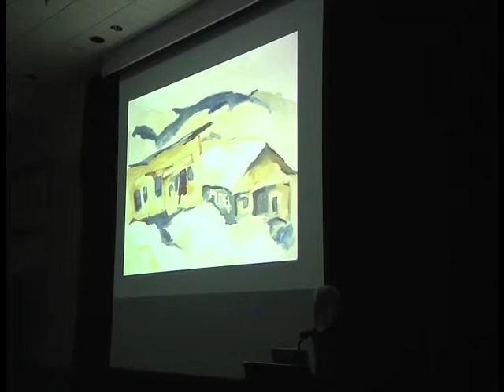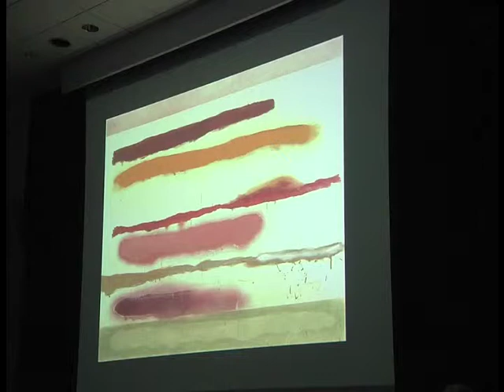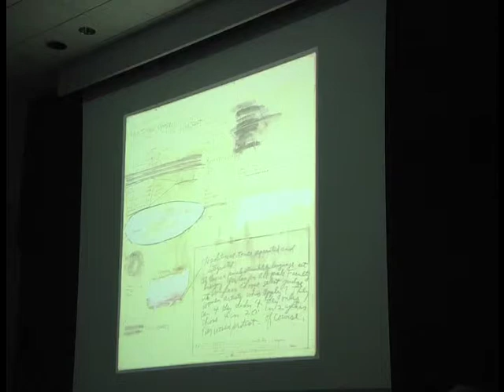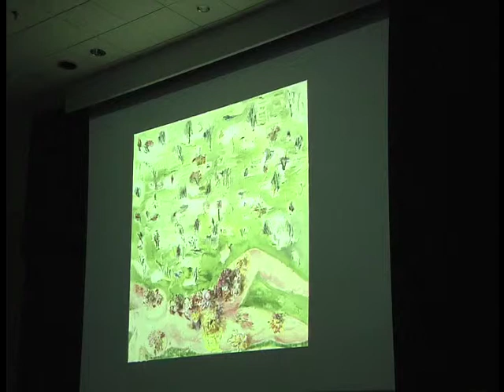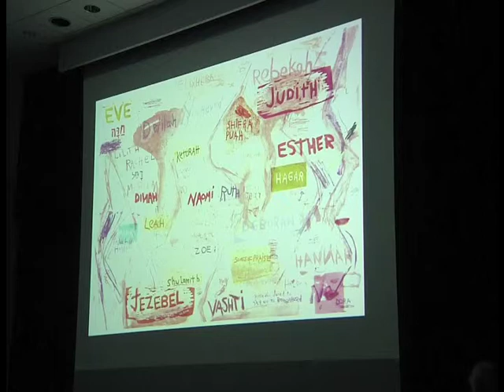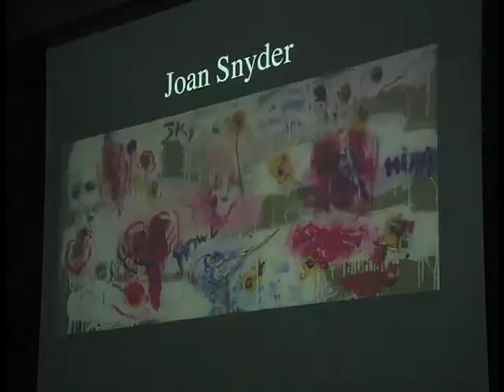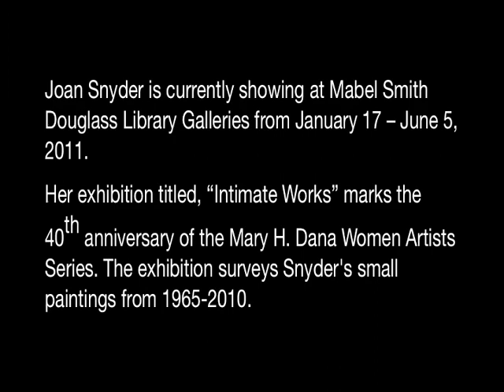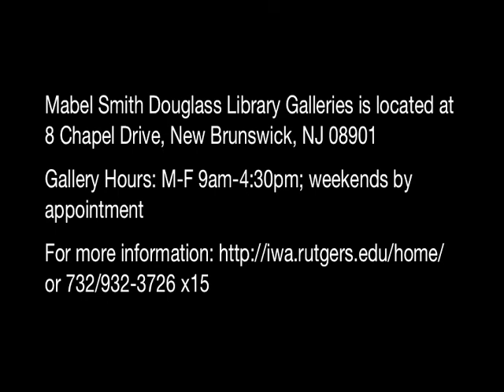DRC Plenary: Joan Snyder, 2010-11 Estelle Lebowitz Visiting Artist-in-Residence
Joan Snyder received the MacArthur Fellowship Award (popularly known as the "Genius Award") in 2007, and her paintings have been exhibited widely throughout the United States. She founded the Women Artist Series at Douglass College in 1971 (which has since then been renamed the Mary H. Dana Women Artist Series). A concurrent survey exhibition of her small paintings from 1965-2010, Joan Snyder/Intimate Works, is on view at the Mabel Smith Douglass Library Galleries through June 5, 2011. Her work is represented in the collections of the Metropolitan Museum of Art, Museum of Modern Art, and the Jewish Museum in New York City, as well as in other major museums.

Joan Snyder will also be inducted into the Hall of Distinguished Alumni during the annual awards gala on Saturday, May 7, 2011.

Co-sponsors: Associate Alumnae of Douglass College, Brodsky Center for Innovative Editions and Visual Arts Department/MGSA, Douglass Residential College, The Feminist Art Project, Institute for Women and Art, Rutgers University Alumni Foundation, Rutgers University Libraries, the Women Artists Archives National Directory, and Department of Women's and Gender Studies.